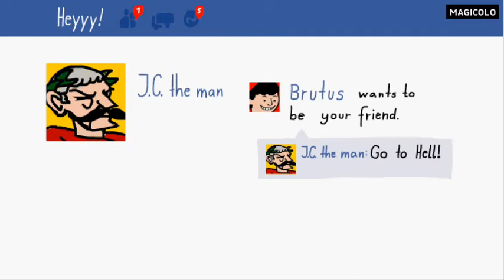Caesar's Day Off e segni di maschilismo acuto - Giochi per ragazey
Il giorno di riposo di Giulio Cesare è un gioco per ragazze??
Cesare ha del tempo libero e lo trascorre con attività altamente funky!
Non chiedetemi perchè ho caricato questo video. forse rischio di andare in prigione senza passare dal via.